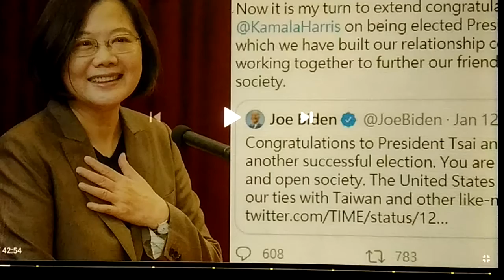未篤定當選 蔡英文卻恭賀拜登背棄川普 內部已經有人大罵 蔡明知大選政變要推翻川普 還在法律戰 竟然猴急支持叛國者拜登 等於在宣告與川普為敵 必害死台灣